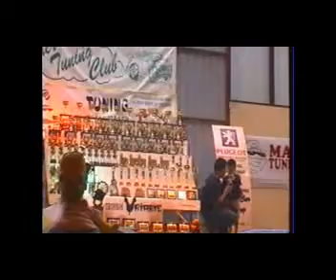20020525 Rebeder Tuning Club Bilbao 2ª Parte y última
Exposición en Bilbao.